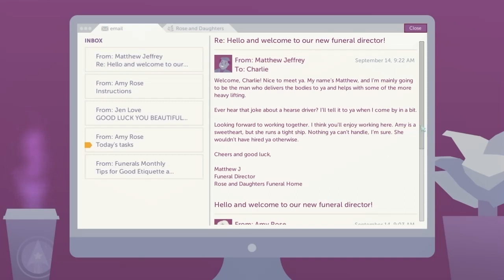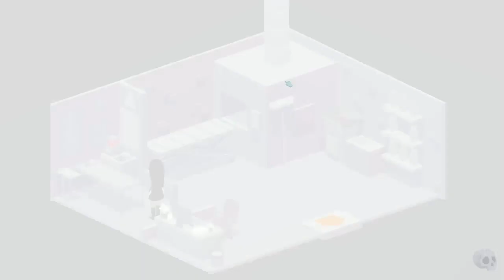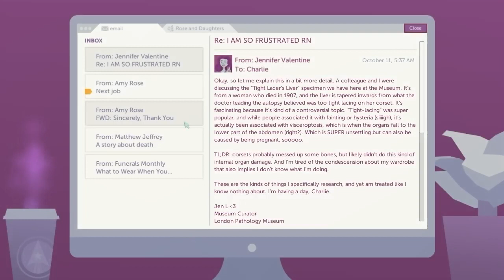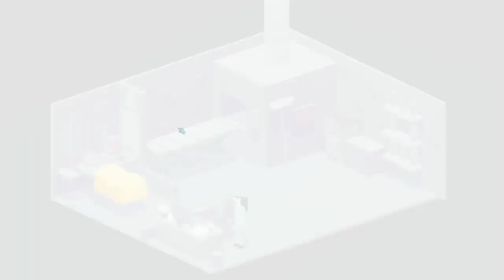A Mortician’s Tale Gameplay [HD] [PC]